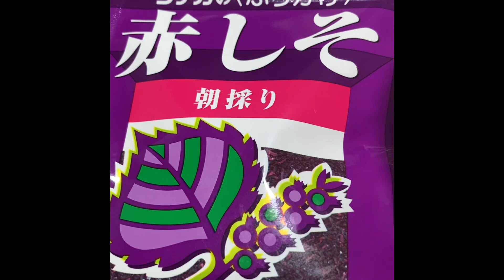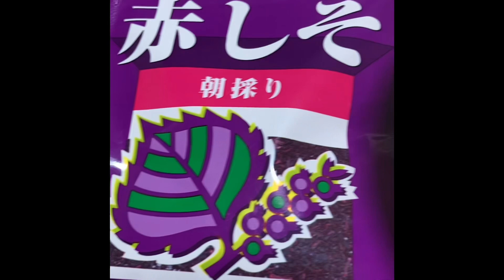ご飯しそふりかけ🍚夜食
ご飯しそふりかけ夜食です🍚

雑談付き